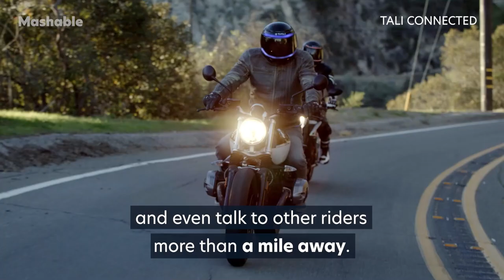Stay Safe with This High-Tech Smart Helmet | Future Blink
This light up high-tech motorcycle helmet can keep you safer while looking cool.